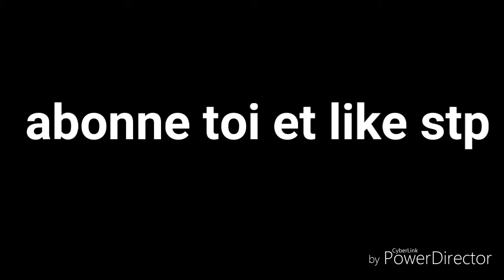MEILLEUR COMPO GDC POUR HDV 7 ET 8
Abonné vous svp et liker et partager aussi merci tout le monde